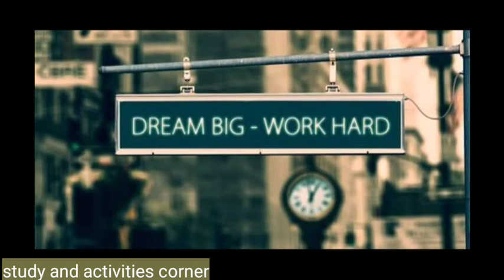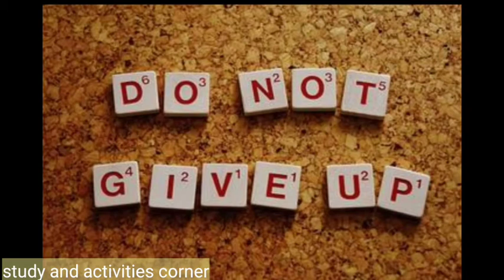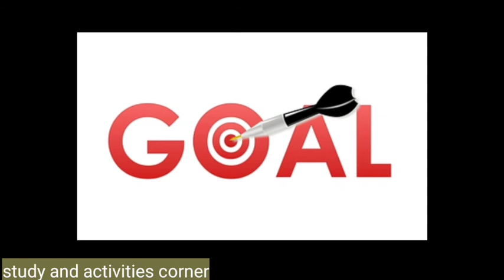Kya apko motivation ki jarurat hai// क्या आपको मोटिवेशन की जरूरत है